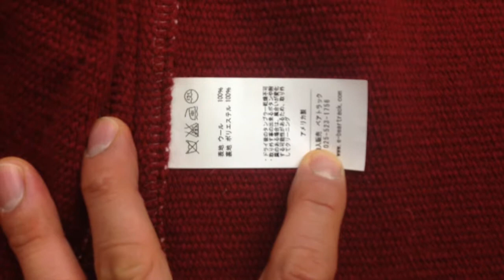オルテガ チマヨベスト 83SQ-3898 サイズ38 カーディナルレッド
先祖代々8代に渡って、アメリカ合衆国のニューメキシコ州チマヨで、昔ながらの製法でこつこつと作り続けられている、手織りのチマヨ・ブランケットを素材としています。

デニム系のアメリカン・カジュアルとのコーディネイトは勿論ですが、より落ち着いた雰囲気のコーディネイトも色々とお楽しみいただけます。

例えば、たまにはボタンダウン・シャツにネクタイ、トラッドなレースアップの革靴とあわせてみたり・・・etc。テーラード・ジャケットの下にもお勧めです。

また、長袖のシャツやTシャツの上から着る以外に、スウェットパーカやGジャン等の上からオーバーベストとして着るようなコーディネイトも是非お試し下さい！

ご覧いただいている商品は、当店のオンラインショップで販売中です。

また、実店舗でも販売しております。お近くをお通りの際は、是非ご来店下さい。お待ちしております。